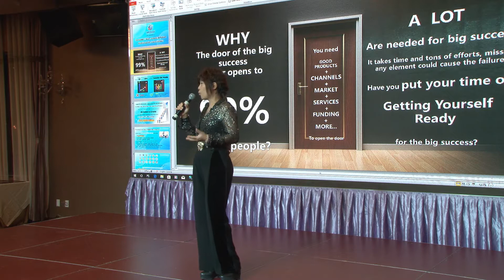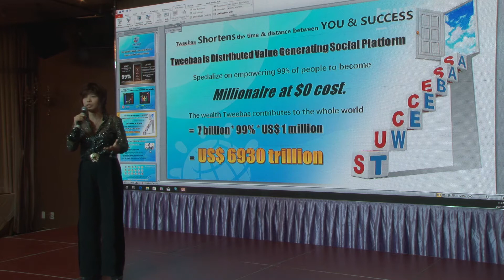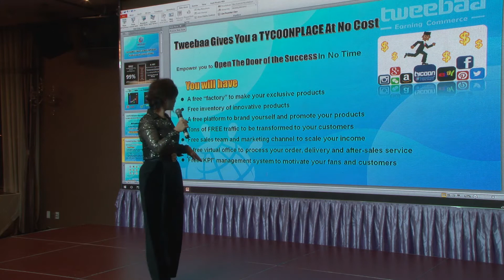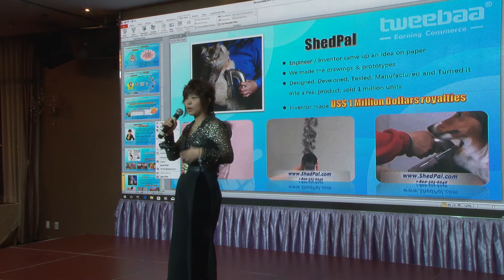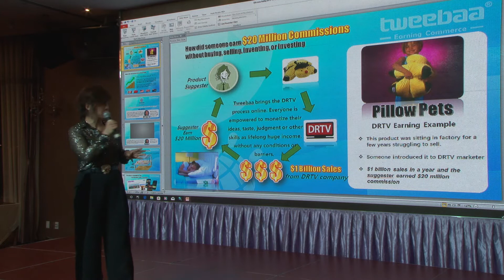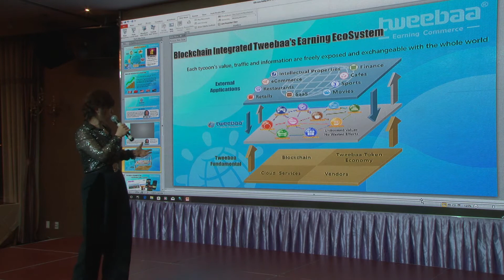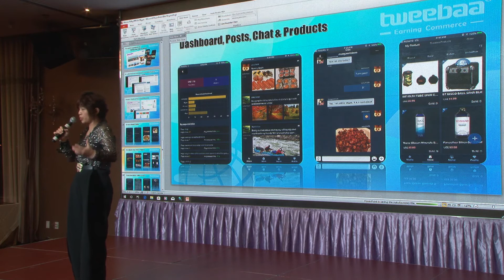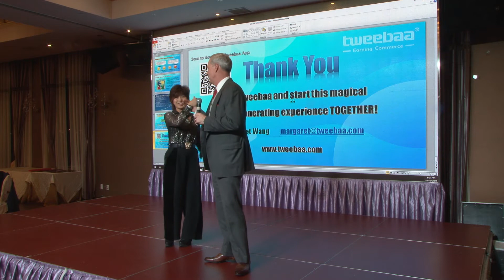20200220, Margaret Wang, 王蕾, presentation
20200220, Margaret Wang, 王蕾, presentation